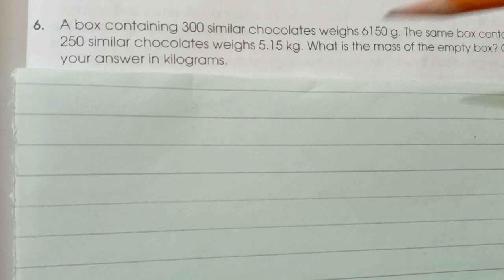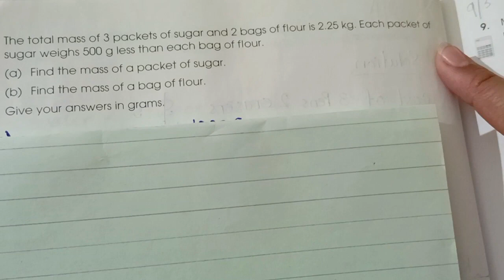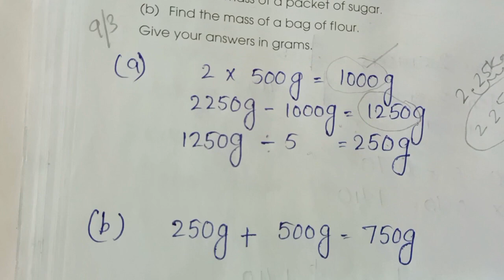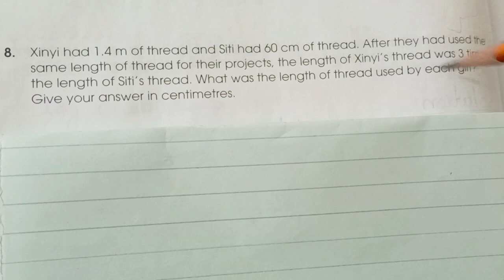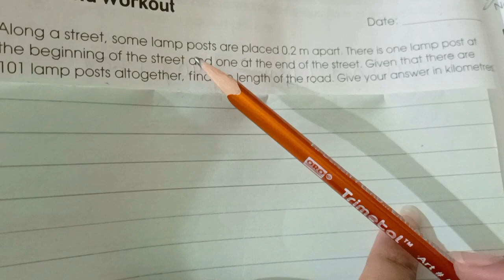Solving Word Problems and Mind workout book 5B pg#19 to 24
Book 5B primary mathematics
Chapter 8 Decimals
Complete explanation and solution